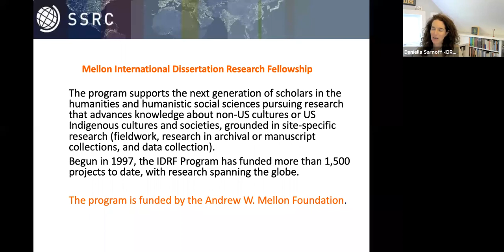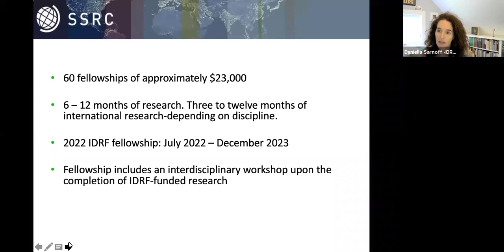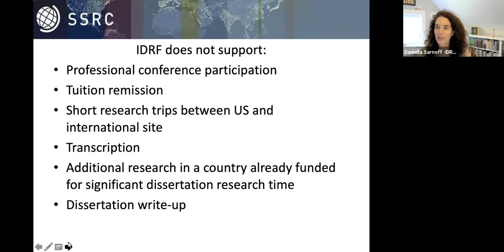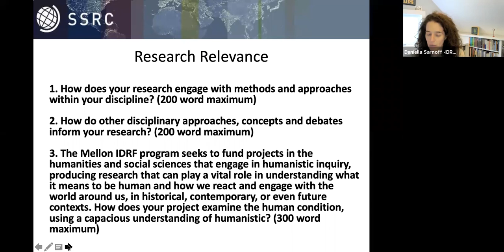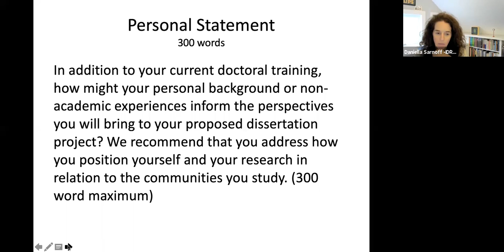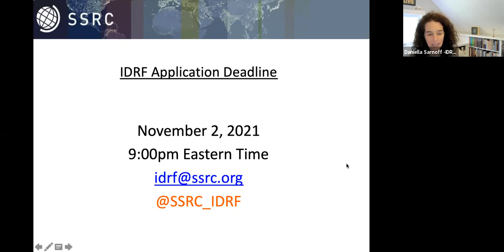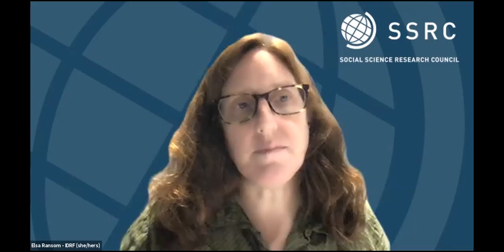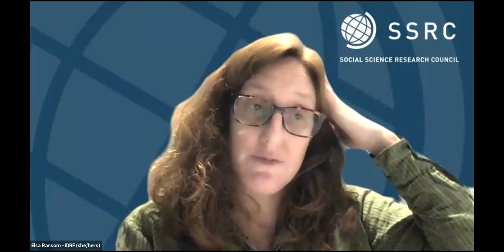2022 IDRF Application Webinar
This webinar details the application process with IDRF Program Director, Dr. Daniella Sarnoff.